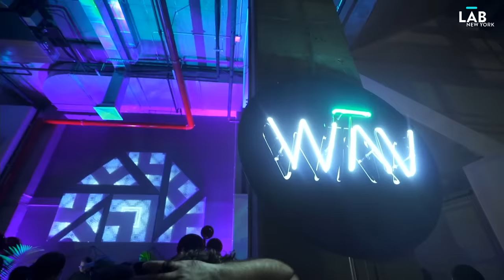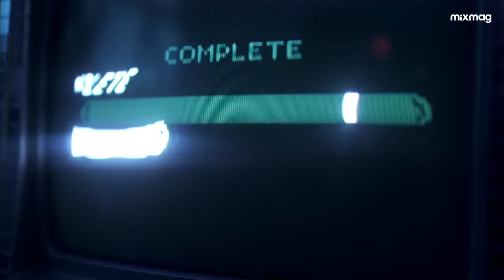JOSH BUTLER in The Lab NYC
Throughout his career Josh Butler has earned a reputation for producing tracks that are constantly rinsed on dancefloors around the world. He rose quickly off the heels of his 2013 hit track ‘Got A Feeling’ which received numerous awards from the industry. Since then he's relentlessly kept up the momentum, gracing acclaimed imprints like Roush, Cajual, Madtech, Avotre, VIVa and Noi, among others.

On the DJ front, he's proven to be highly sought after, with numerous summer-long Ibiza residencies at Sankeys and Ibiza Rocks, festival appearances at Glastonbury, Defected Croatia, Parklife, Secret Garden Party, and multiple US and Australian Tours.

With his Origins label, launched in 2016, Butler's tastemaker status is well cemented, having worked with legends like Marshall Jefferson, Todd Terry, Robert Owens, gaining the top spot on Beatport charts and also further releasing material on respected imprints like Kaoz Theory, Rejected and Defected. Plus, his collaborations with Kerri Chandler and Darius Syrossian and remixes for industry heavyweights Carl Cox and Joris Voorn, all made serious waves. When he graces The Lab NYC he'll showcase why he's regarded as one of clubland's most exciting talents.